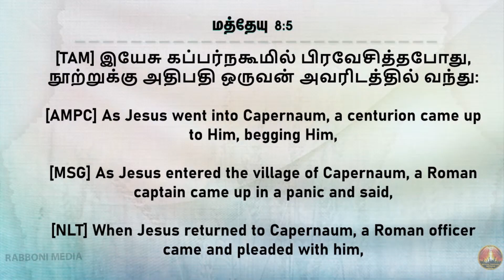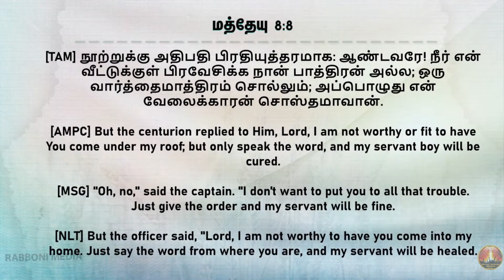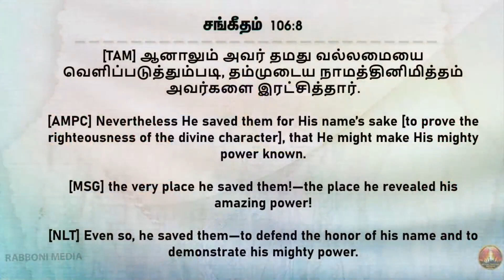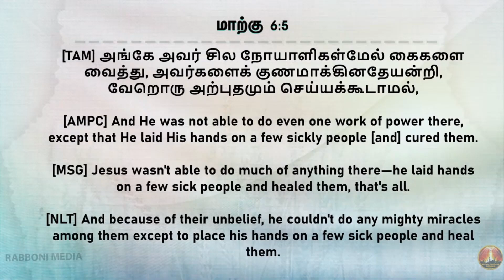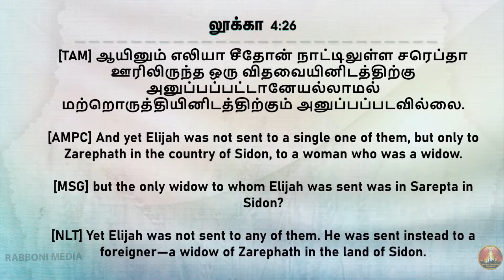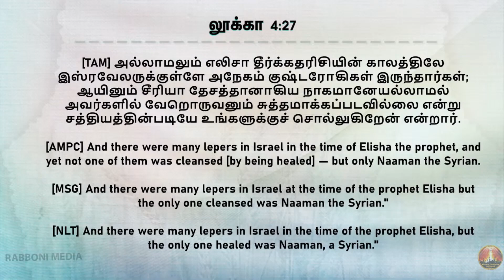🔴 LIVE || Morning Devotion || 16-Jan-2023 || Msg by Pr. Joshua J. Yestove || Jebathottam Ministries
நாம் அவருடைய கிருபையைக் கண்டும், அவர் நம்மிடம் விசுவாசத்தைக் காண முடியாத நிலை என்பது, நம் வாழ்வில் காணப்படும் மிகப் பெரிய ஏற்றத் தாழ்வாக இருக்கிறது!
Chapters:
0:00 Intro
0:12 Worship By Bro.P.S.Judah Benhur
32:22 Message by Pr. Joshua J. Yestove
1:32:22 End Card